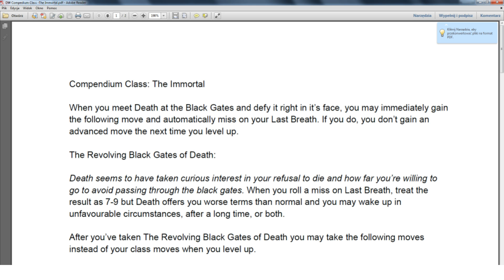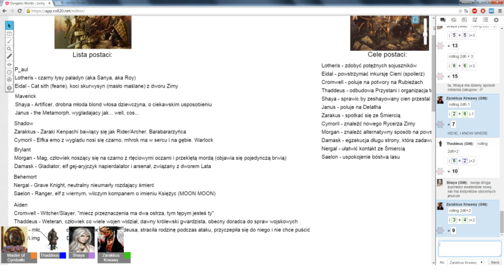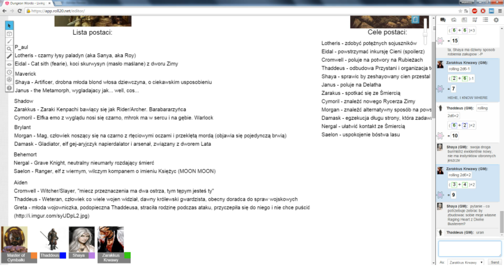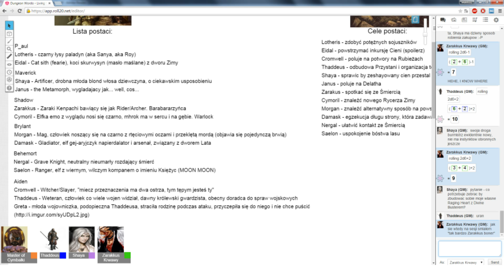★Dungeon World - Living Story: Rise of the Immortal - Part 6★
A new danger approaches the Hadrian Harbor - an army from the Empire of Eternal Sun prepares to take it over and it's up to the fearless party of adventurers to find a way to stop them. Upcoming battle will also give birth to the new immortal warrior.